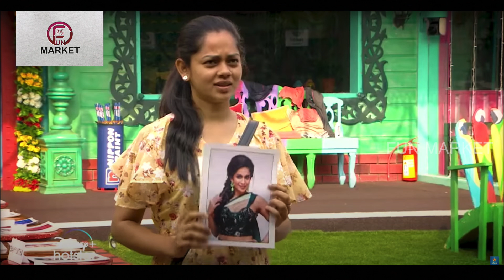big boss 4 anitha atrrocites